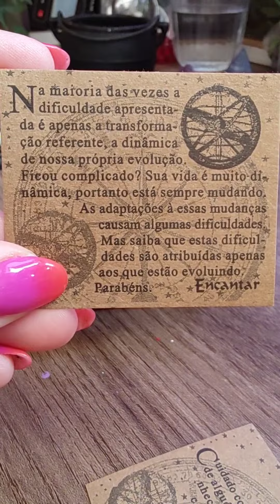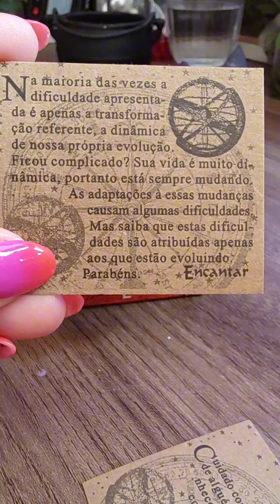Baú da Sorte